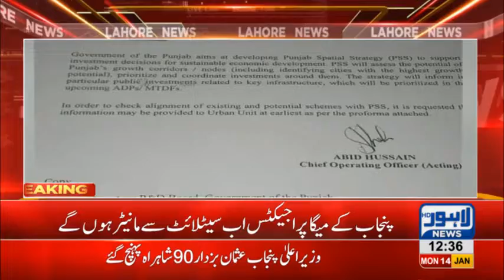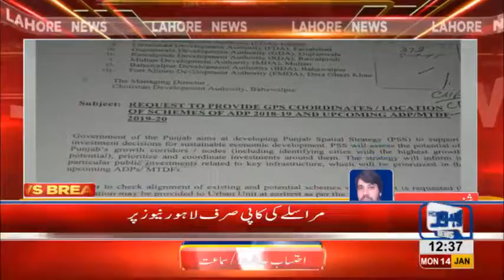Govt of Punjab will monitor developmental projects through satellite